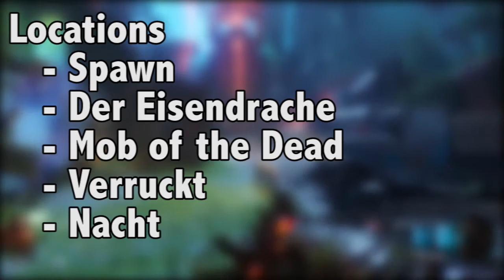REVELATIONS APOTHICON SERVANT UPGRADE GUIDE!! - "Black Ops 3 Zombies"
In this video I show you how to upgrade the Apothicon Servant on the new zombies map Revelations part of DLC 4 Salvation from Black Ops 3. Hope you enjoy! :)